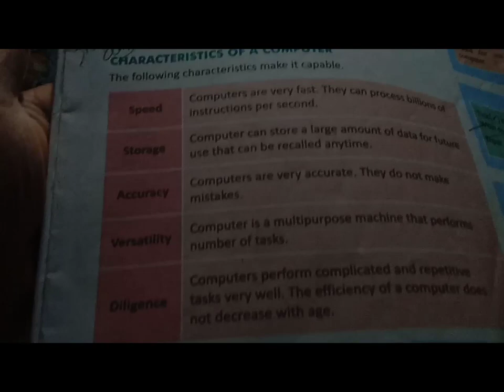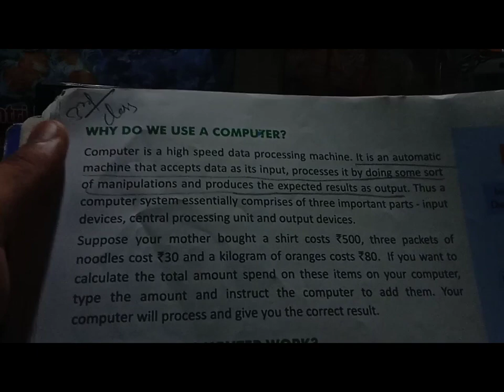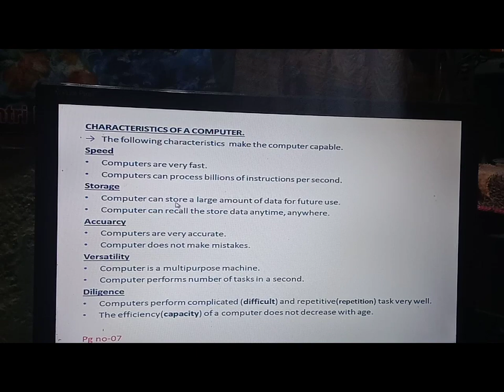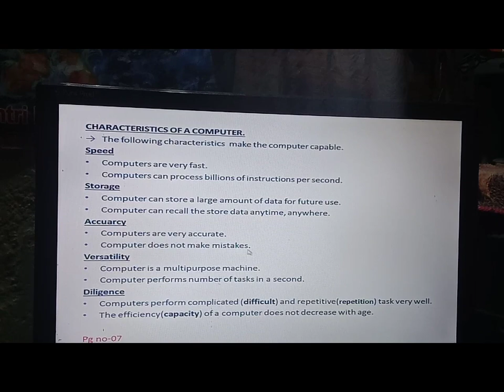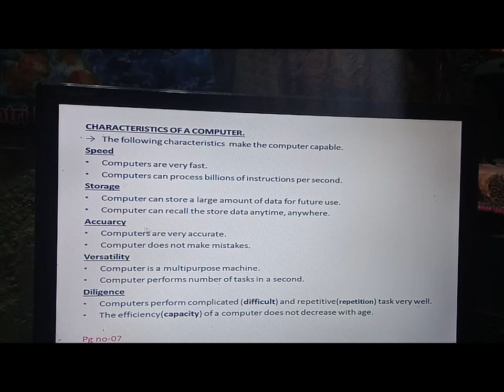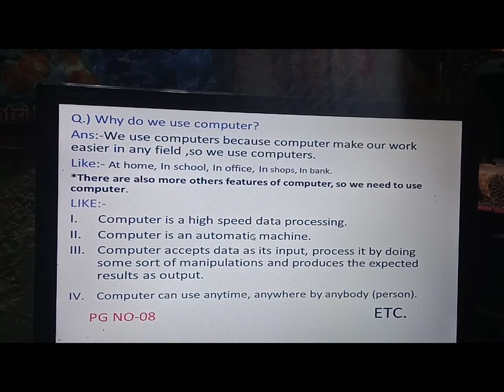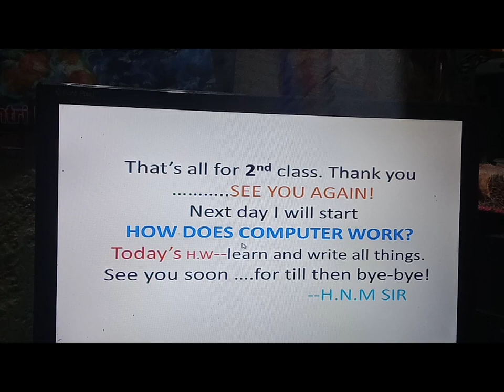FEATURES OF COMPUTER -C3-02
EDUCATION COMPUTER CLASS BY HNM SIR

IN this video I have taken 2nd class for FORTH Class students.

 I have discussed about Next TOPIC(CHARACTERISTICS OF A COMPUTER) of 1st chapter.
 so I hope that it would be better for the students to understand the TOPIC.

 AND I want to say to students, friends and those who watching my video ,plz... If you find any mistake during watching this video then suggest me, guide me for betterment of my improvement, video, and for you all.

 ना लाइक कीजिएगा ,ना कमेंट कीजिएगा!
 वीडियो थोड़ा सा भी पसंद आए,

 धन्यवाद!
 बन्दे मातेरम् !!!🙏